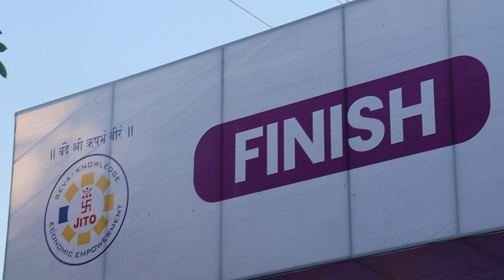IIFL JITO AHIMSA RUN || IIFL AHIMSA की तरफ से मैराथन दौड़ 2023.